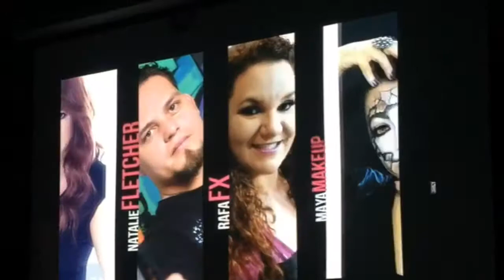BODY PAINTING FEST parte2 VlogVaronita #120